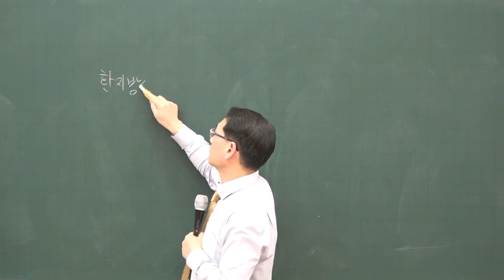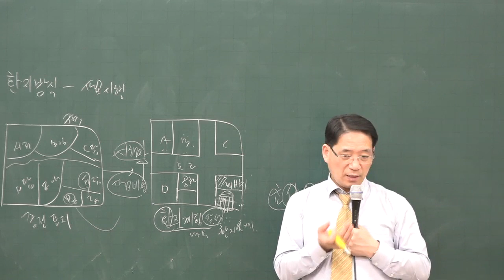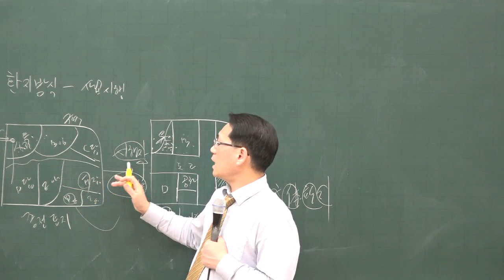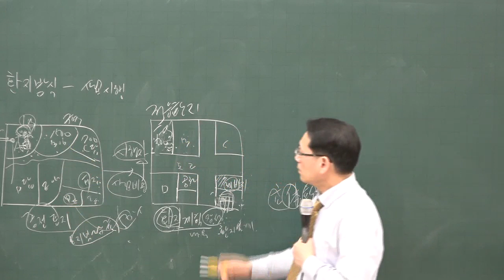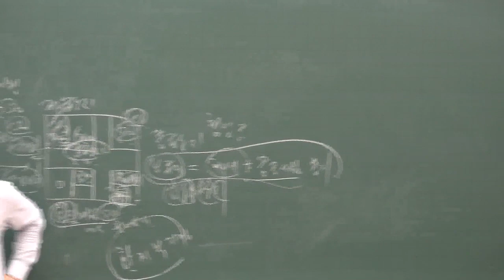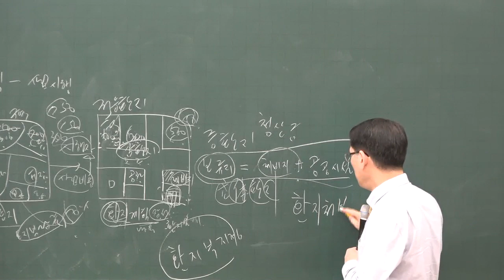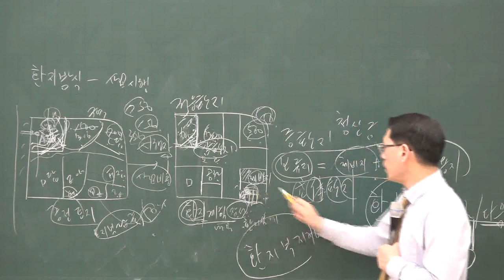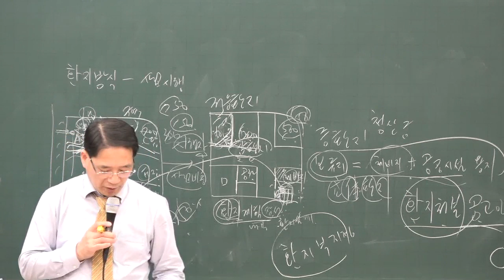[공전무] 2020년 공인중개사 부동산공법 환지방식의 사업시행 기본이론 2-19